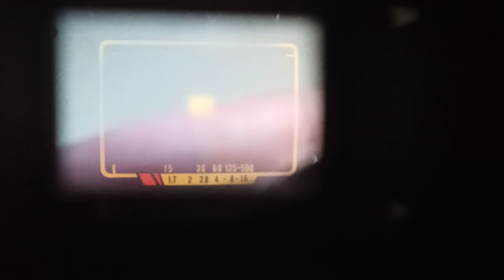Olympus 35DC no.340288